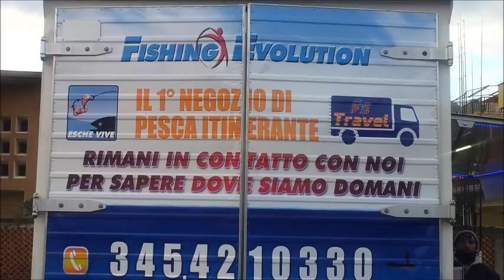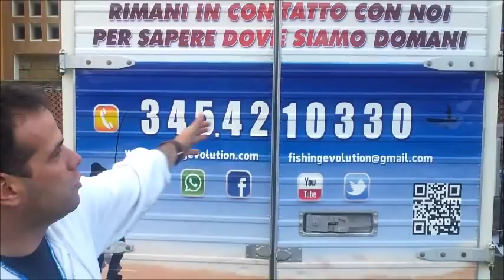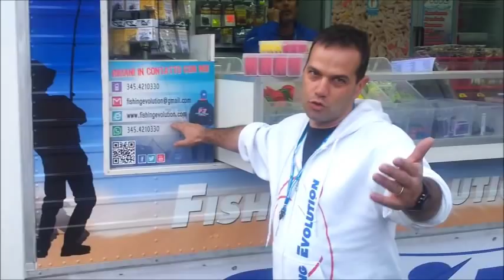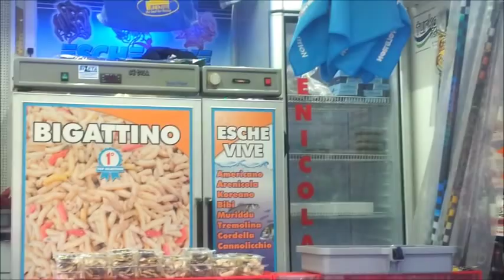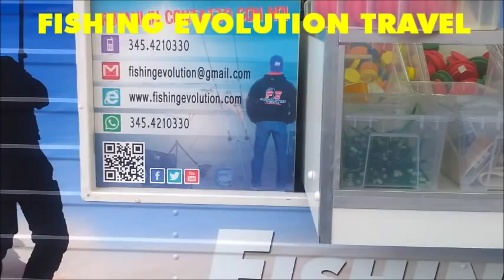News! Fishing Evolution Travel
Il Nuovo e Primo Negozio di Pesca Itinerante è la Novità presentata da Fishing Evolution per il 2014.
Fishing Evolution Travel è un negozio modulabile a seconda delle esigenze e degli spot di pesca. E' adibito alla vendita al pubblico, è adatto a supportare ogni tipo di Raduno, Manifestazione, Gara, Trofeo. E' itinerante e per questo è Vicino a Voi.
Come sempre siamo in costante Evoluzione e anche questa volta lo facciamo cercando di stare sempre più vicini alle esigenze dei Pescatori. Fishing Evolution Travel  è la nuova realtà dei negozi di pesca. Non più statici e con orari definiti. Ma modulabili con spot a scelta ed orari elastici che coprano le Vostre esigenze. 3 Frigoriferi per tutti i tipi di esche sempre fresche e reperibili su posto di pesca. Da oggi non sarà più un problema decidere all'ultimo minuto di andare a pesca.
Per sapere dove siamo e dove saremo. Rimanete in contatto con Noi tramite FB, Youtube, Email, Twitter, SMS e WhatsApp. Tra pochi giorni verrà ufficializzata anche l'APP FE Travel che Vi consentirà di individuare subito lo spot e gli orari di lavore del FE Travel! Seguiteci perchè questo sarà solo L'inizio!